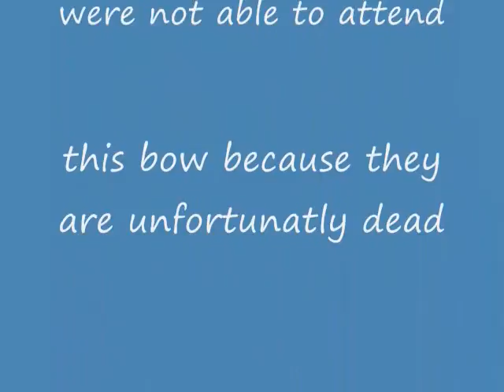LEGO Indiana Jones looks for his whip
Indy couses mayhem when he trys to find his lost whip. Cast: Indy, Mutt, German dude, Irina Spalko, ants, Colonal Dovchenko, and Henry Jones.